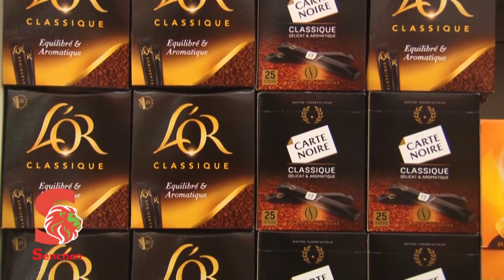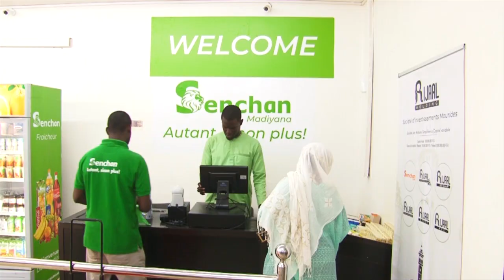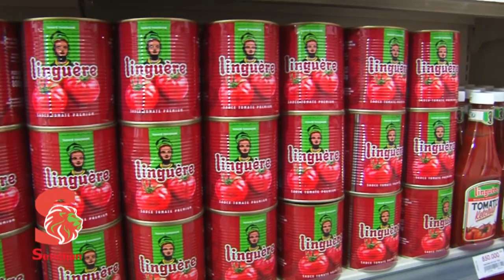Les habitants du quartier Sourrah de Touba ont tous les problèmes du monde..